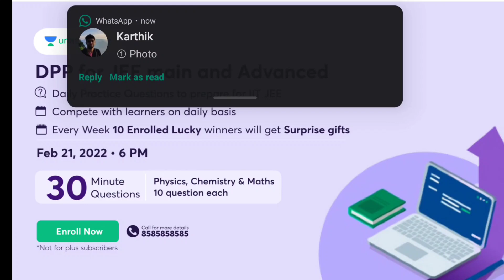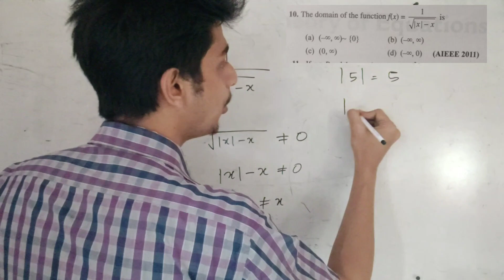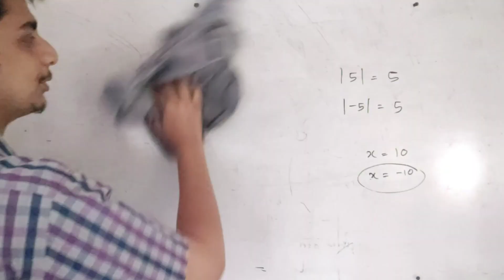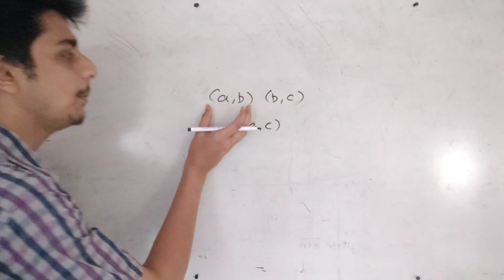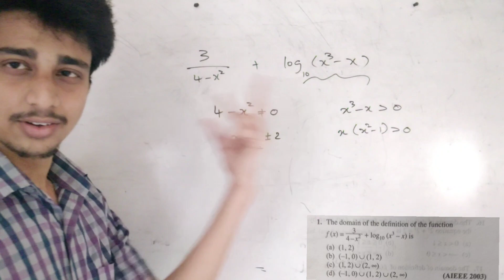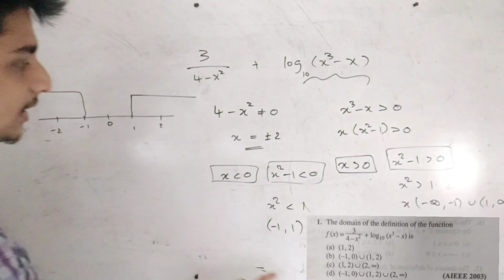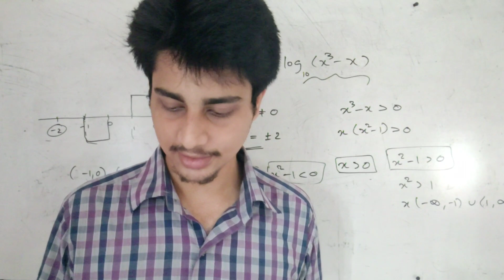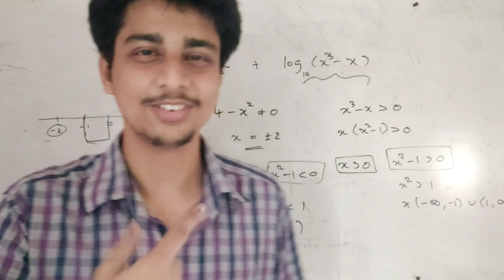JEE ARCHIVES EP 01 🔥 | RELATIONS AND FUNCTIONS | ABHIRAM R